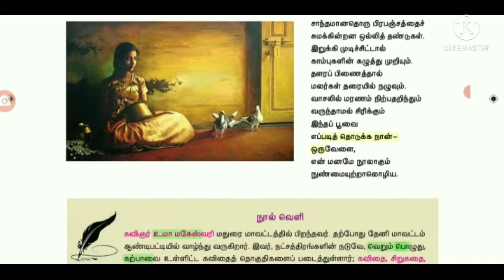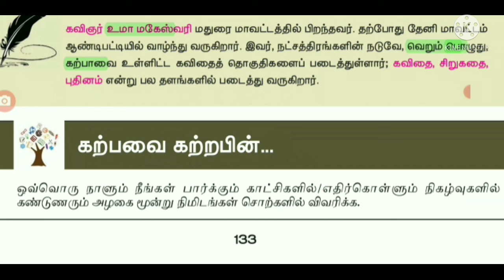10th Tamil_ இயல் 6_ பூத்தொடுத்தல்